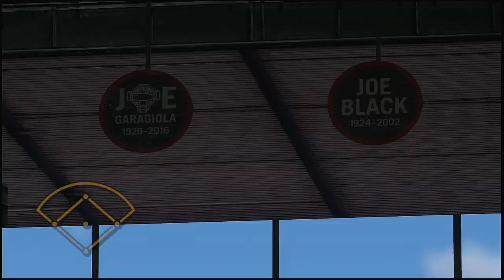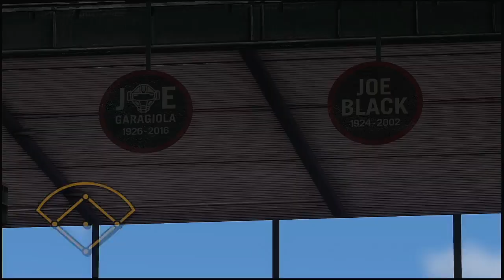MLB 2021 Season 7 18 2021 Chicago Cubs @ Arizona Diamondbacks